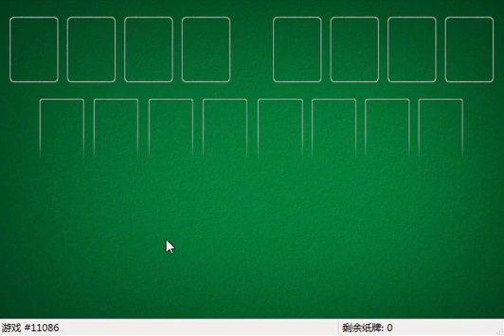How I solved FreeCell #25679